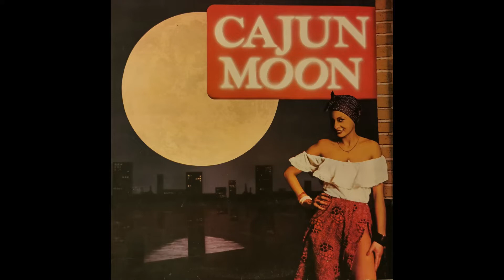Cajun Moon - Lady Of Pleasure